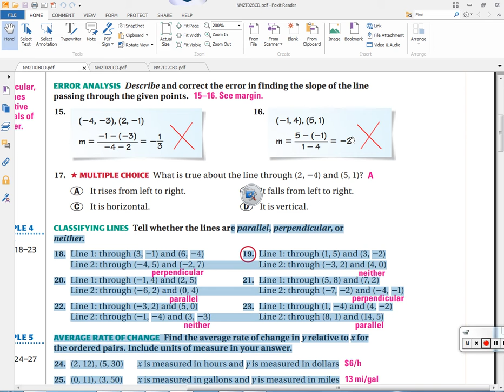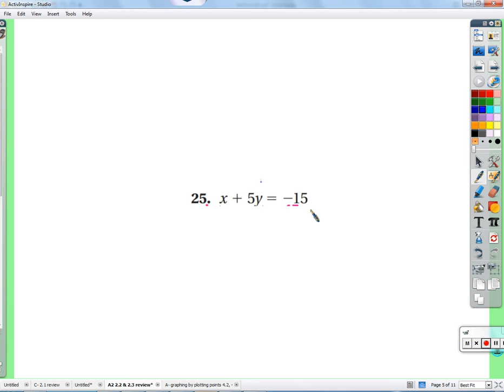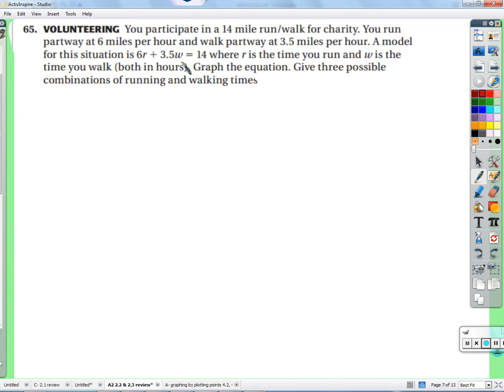Period 6: Graphing linear functions (1.3 & 1.4)